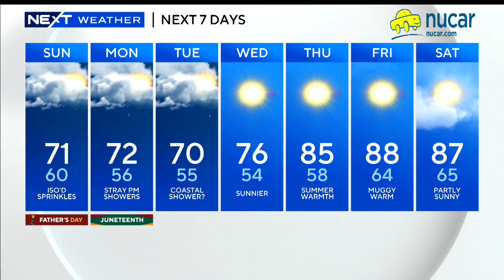WBZ News Update For June 18, 2023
Tiffany Chan and Jacob Wycoff have your latest news and weather headlines.